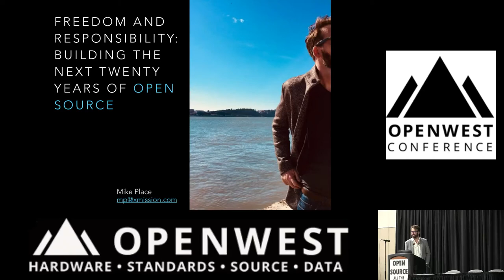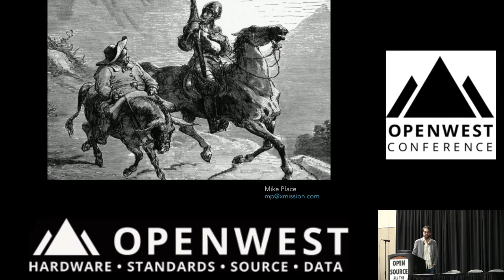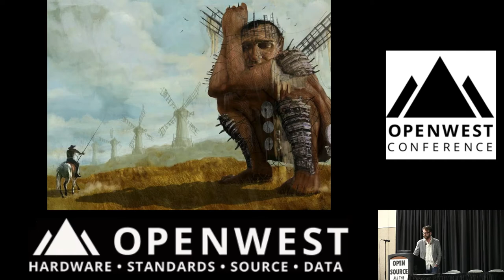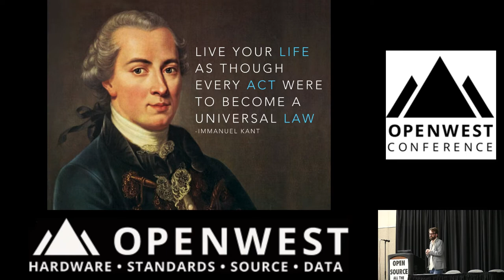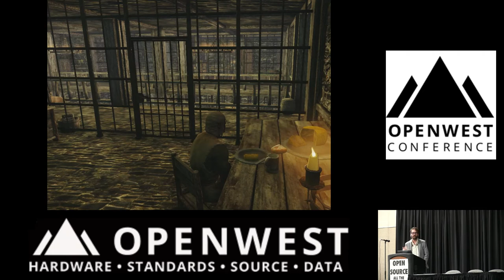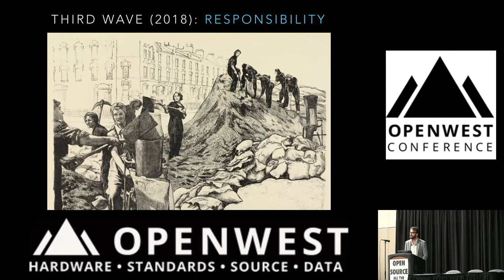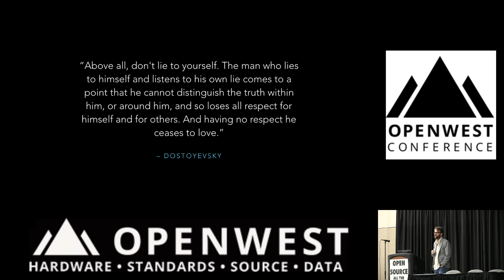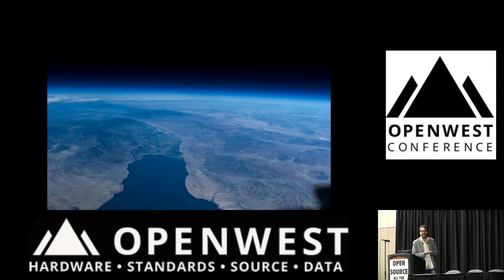OpenWest 2018 Keynote - Mike Place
Mike Place - Director of Open Source Engineering, SaltStack

Mike Place has a twenty-five-year career in and around open-source in just about every way imaginable. Currently, he is the Principal Maintainer of the SaltStack project — one of the largest and most active Python-based open-source projects in the world. When he’s not hacking on code or wrangling developers, he travels the world speaking about DevOps and infrastructure automation. Additionally, he is the Mentorship Director and one of the founding board members of ZimboPy, which offers free classes in Python-based software development to young women in Zimbabwe. In his spare time, he enjoys literature, poetry, and robots.